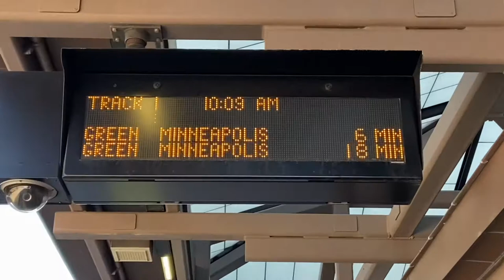CITY VLOG ~ Downtown Minneapolis 🏙